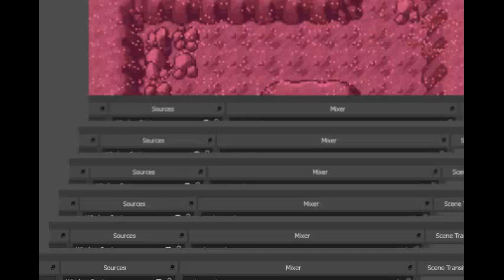Pokemon Hyper Emerald Legendary Shiny Terrakion